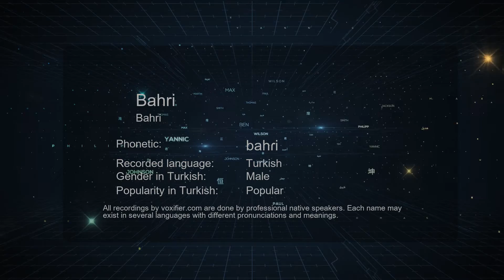How to Pronounce Bahri (Bahri) in Turkish - Voxifier.com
This is the Turkish pronunciation, gender, and phonetics recording of the name Bahri (Bahri). The same name may exist in other languages with different pronunciations. Check the meaning of name along with other possible pronunciations or similar names for free Voxifier uses the help of expert linguists to simplify pronunciations by replacing some special sounds with sounds more commonly available across all languages.